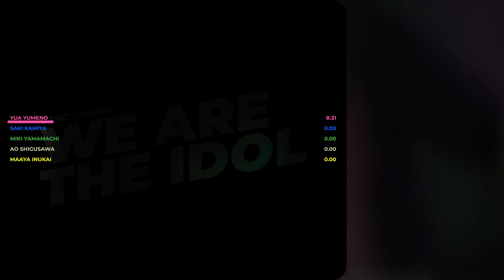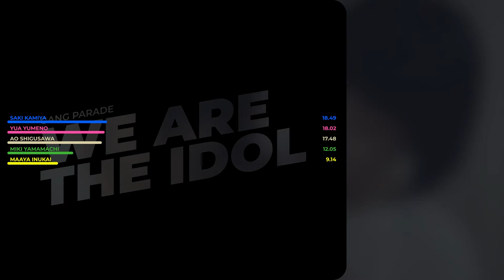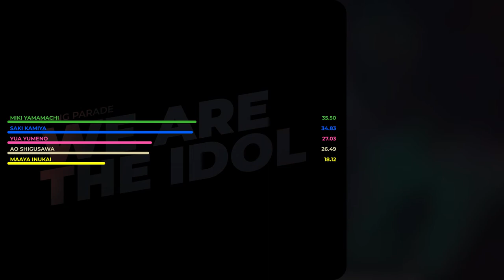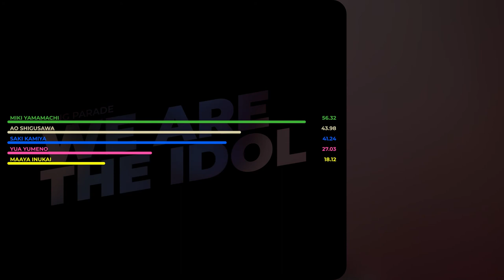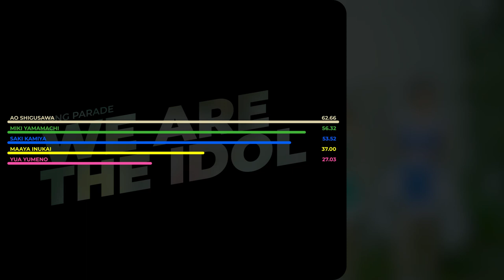GANG PARADE - WE ARE THE IDOL || LINE DISTRIBUTION